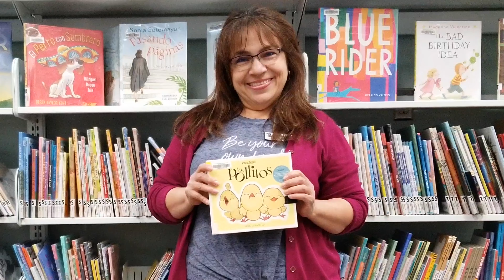La Araña Pequeñita Storytime with Amelia